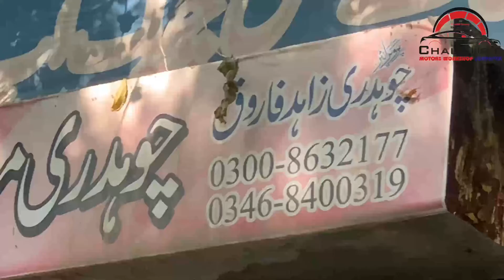Mitsubishi Pajero Tappet Rocker Damage | Tappet Rocker Change | Chaudhry Motors Workshop Dunyapur